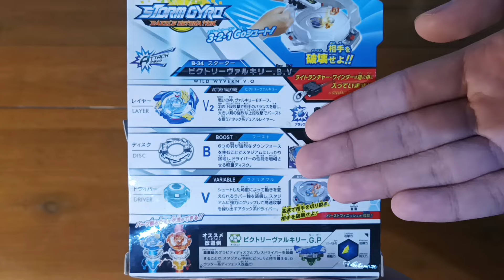[UNBOXING & REVIEW] B-34 BEYBLADE VICTORY VALKYRIE B. V. | KW FAKE BOOTLEG | BRAND SB STORM GYRO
Allou minna-san, Selamat datang di channel ini XD

Apa Itu Mainan Beyblade Burst? Beyblade Burst merupakan salah satu mainan gasing yang booming pada tahun 2015 dan pertama rilis di Jepang pada tahun 1999 silam yang diproduksi oleh dua merek terkenal, yakni Takara Tomy dan Hasbro.

Dan yah, yang ku punya ini adalah versi KW nya dari merek SB / Storm Gyro, Flamme, TD dan No Brand😅

Jujur walau KW, tapi bahan plastiknya bagus banget dan masih bisa dimainin😁

Link Pembelian

Bundling 8 Pcs (Victory Valkyrie, Storm Spriggan, Rising Ragnaruk, Kaiser Kerbeus, Wild Wyvern, Dark Deathschter, Zillion Zeus, dan Holy Horusood) [Brand SB]